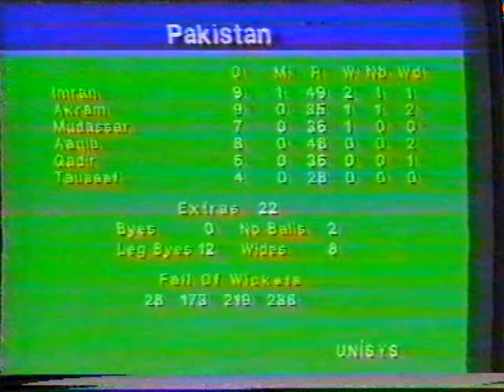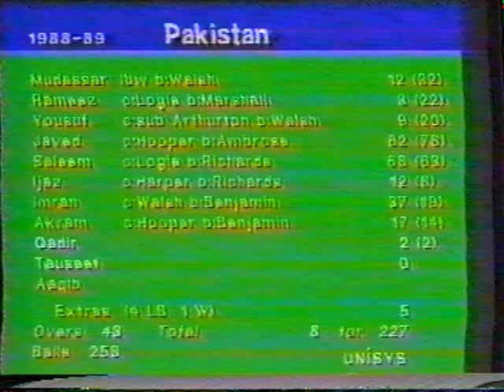GAME 5 | PAKISTAN V WEST INDIES at HOBART | Haynes 101 | 17 Dec 88 | PTV recorded